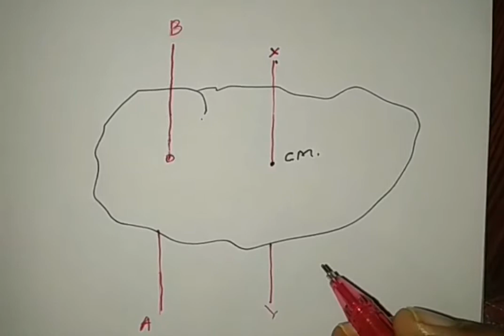THEOREM ON MOMENT OF INERTIA | THEOREM OF PARALLEL AXIS | THEOREM OF PERPENDICULAR AXIS